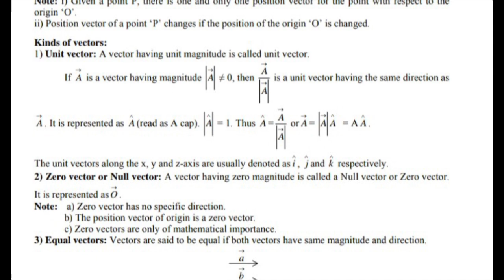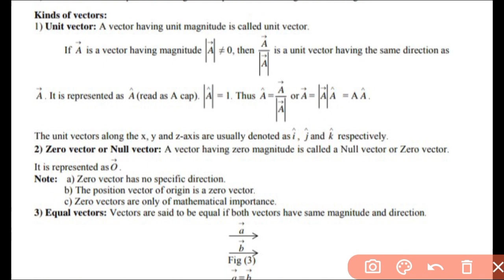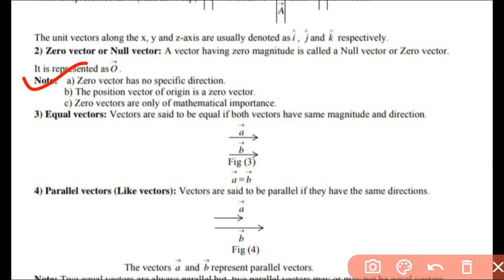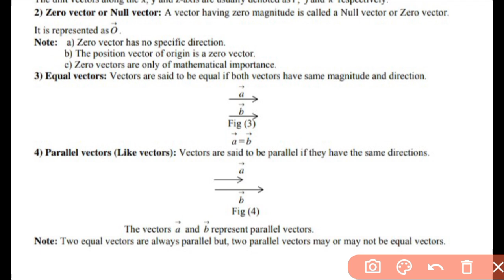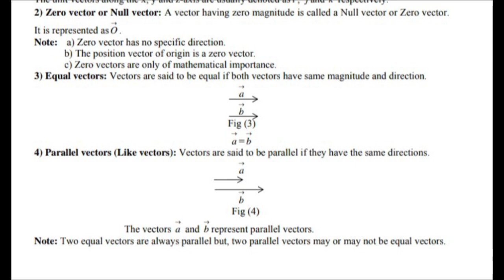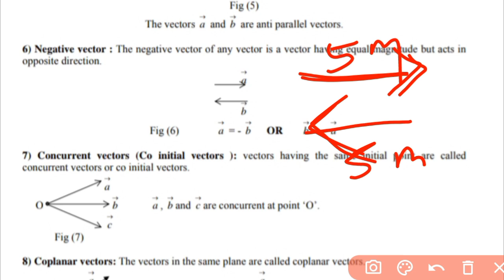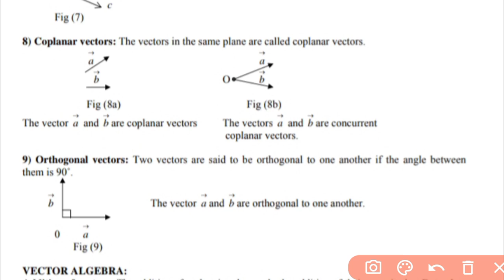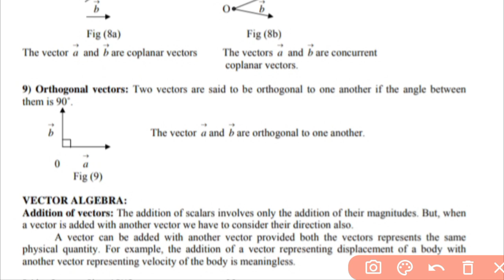+2 Science 1st Year Physics 2nd Unit Scalars and Vectors Plus Two 1st Year Physics 2nd Chapter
Plus Two Science Physics Scalars and Vectors
Types Of Vectors
PM Tutorial
CHSE Odisha Board plus Two science Physics Scalars and Vectors
Plus Two Science Physics 2nd Unit Scalars and Vectors#+2 Science Physics Scalars and Vectors Part 01
Plus Two 1st Year Physics Scalars and Vectors
Plus Two Science Summer Course 2022#Plus Two Science Physics Chapter 1#Units Of Measurement
Plus Two Science Physics 1st Chapter Physical World and Measurement #+2
 Science Physics 1st Chapter
Plus Two Science Physics Summer Course 2022
+2 Science Summer Course 2022
PM Tutorial
Plus Two Science Physics 1st chapter physical world and measurement
World Measurement of Standard
Standard of length
Standard of Time
Standard of Mass
Standard of Temperature
Standard of Electric Current
+2 Science Physics 1st Year 1st chapter.
Plus Two Science Summer Course 2022#Plus Two Science Physics 1st Chapter#+2 Physics 1st Chapter
Plus Two Science Summer Course 2022#+2 Science Physics 1st Chapter Physical World and Measurement
Plus Two Science Summer Course#Summer Class Of Plus Two Science What is Science#What is Physics
plus Two Science Summer Course Physics 1st chapter physical world and measurement
+2 Science Physics 1st year 1st chapter physical world and measurement
Physical world and measurement 1st Year physics
PM Tutorial
Plus Two Science physics 1st Year
Plus Two Science 1st Year physics
Odisha Board CHSE plus Two Science Summer Course 2022
#+2SciencePhysics